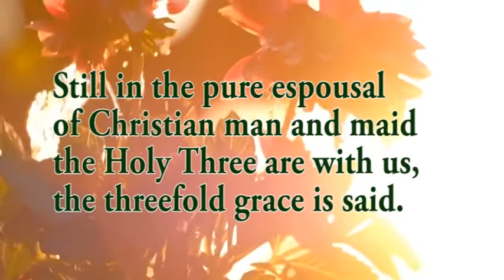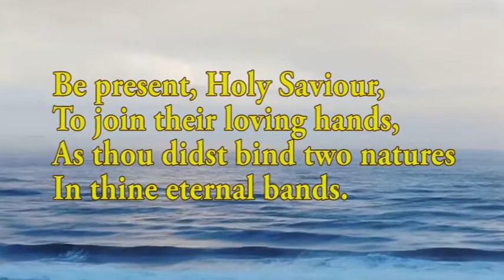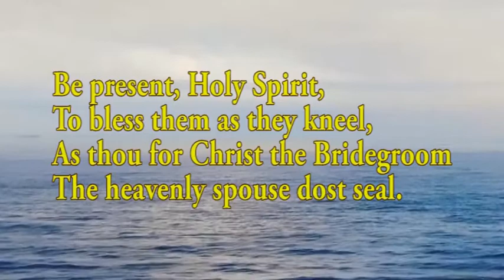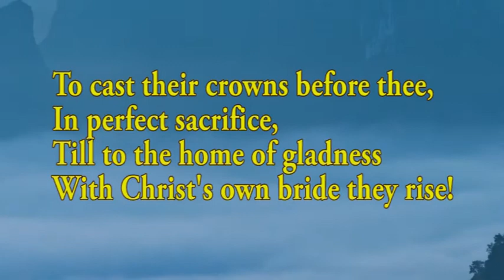The Voice That Breathed - Wedding Song - Church Choir, CSI Kazhivoor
Wedding is one of the joyous occasions in human life. Songs adds divine feeling to the Christian wedding ceremony. This hymn, 'The Voice That Breathed O'er Eden', usually sung at the beginning of the wedding service, is a prayer for God's presence and blessings on the Bride and the Groom. Let's praise God for every couple enters into the marriage covenant before the altar.
May this song bring blessings upon everyone who hear it.

Thanks to
The Church Choir, CSI Kazhivoor
Mr. Joy O.N. (Orchestration)
Mr. George L. (Mixing & Recording)
Mr. Nishanth S. R (Technical Support)
Mr. Kamal Kumar

Blessings
Rev. Anilal M. Jose
Rev. Aneesh N. Sylus
Church Committee
CSI Kazhivoor

23 August 2020